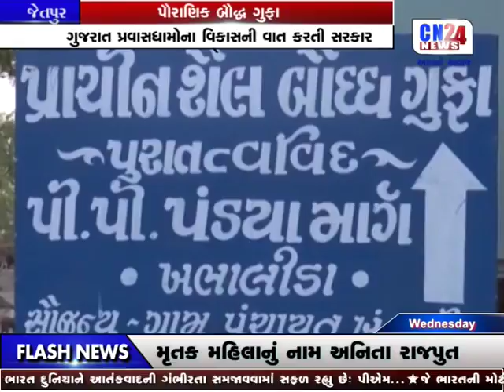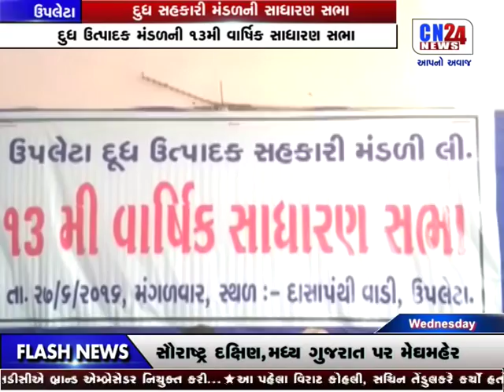CN MARJ NEWS 12 AM | 28-06-2017